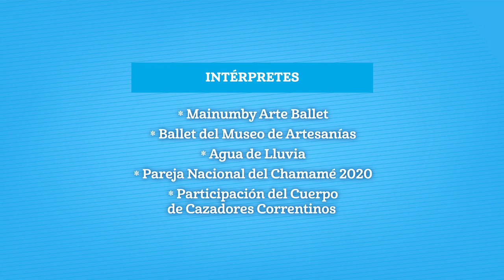Himno Nacional Argentino con aires chamameceros. “República Nuestra”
Conmemoración de la Declaración de la Independencia, con sabor a chamamé.

A modo de saludo correntino, en adhesión al 205° aniversario de la Declaración de la Independencia Nacional que se celebra el 9 de julio, el Gobierno de la Provincia, a través del Instituto de Cultura de Corrientes, produjo el micro audiovisual “República Nuestra” que será difundido por televisión y redes oficiales.

El Himno Nacional Argentino con aires chamameceros -un proyecto del Gobierno de Corrientes que integró a reconocidos cantantes y músicos de la provincia- constituye la base musical para un recorrido por la identidad de “la Patria Chica, Corrientes”, de la mano de su baile, su arquitectura y la imagen femenina de la República encarnada por la bailarina Lucia Anahí Cañete.

Cuenta además con la participación de bailarines invitados del ballet del Museo de Artesanías, Mainumby Arte Ballet, Agua de Lluvia, la Pareja Nacional del Chamamé 2020, y la participación especial de integrantes del cuerpo de los Cazadores Correntinos.

Coreografía: Rodrigo Gemignani. Lucia Anahí Cañete. Juan Carlos Godoy. Lourdes Montenegro. Jony Roth.

Música: Himno Nacional Argentino (Vicente López y Planes y Blas Parera) en versión de chamamé.

Dirección Artística: Rodrigo Gemignani.

Guión: Rodrigo Gemignani y Malvita Oporto.

Producción y caracterización: Malvita Oporto.

Maquillaje: Celeste Rojas.

Elencos: Agua de Lluvia, Mainumby Arte Ballet. Litoral Ballet y Ballet Museo de Artesanías.

Bailarines Solistas: Lucia Anahí Cañete. (La República). Lourdes Montenegro y Jonatan Roth (Pareja Nacional del Chamamé 2020). Juan Carlos Godoy - Yesica Ayala (Pareja Adulto). Josefina Morales/Octavio Fernández. Emily Moreira/ Leandro Obregón (Parejas Niños).

Participación Especial: Integrantes del Cuerpo de Cazadores Correntinos.

Intérpretes Músicos: (Aporte de la Coordinación de Programas de Promoción Provincial. Coordinador: Lic. Oscar Yaya): Juan Pablo Barberán. Marco Roselli Majul. Mirian Asuad. Diego Gutiérrez. Adolfo Alegre. Alfredo Barrios. Rolando Barrios. Ricardo Scófano. Cacho Espíndola. Osvaldo Gómez. Alejandro Balbi. Hermanas Vera. Ariel Báez. Lorena Larrea Catterino. Belén Majul. Marcelo Roselli Majul. Mario Prieto Linares. Gustavo Miqueri. Óscar Yaya. Gabriel Espíndola. Juan Pedro Sorribes. Juan Leyes. Cecilia Benítez. Los hijos de los Barrios. Luis Moulín. Belén Belcastro.

Diseño Gráfico: Edelmira Scaramellini.

Producción ICC: Lucía Alvira.

Asistente: Melanie Servín.

Camarógrafos: Augusto Masocchi y Manuel Ibarra.

Edición y Dirección Audiovisual: Manuel Ibarra.

Agradecimientos: Iglesia de la Merced, Secretaria General de la Gobernación, Subsecretaría General de la Gobernación, Ministerio de Seguridad, Museo Provincial de Artesanías Tradicionales, Carlos Centurión, Graciela Ugalde, Fabián Argüello, Daniela Moreira y Laura Noemí Morales.